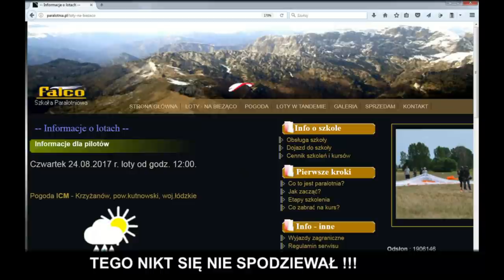ŁĘKI KOŚCIELNE 240817 z kupą ... śmiechu też.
O odrdzewianiu